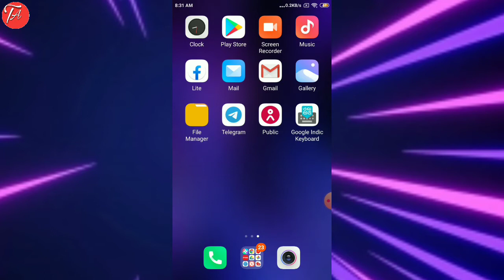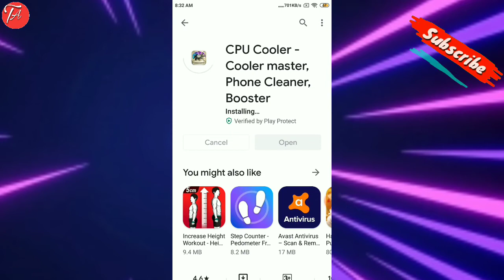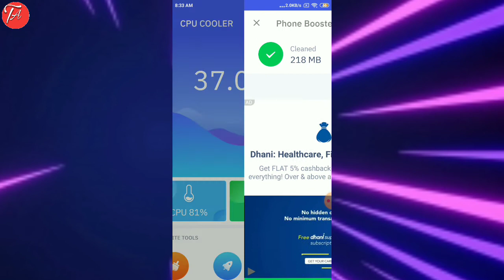Mobile Heating Problem Solution 2020|Mobile ka temperature kam kaise kare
Video details
Aaj ki is video me humne sikha hum apne mobile temperature kafi kam kaise kare skte ho

Your Queries;

Mobile ka temperature kaise kam kare
Mobile ka temperature kaise kam karen
Mobile ka temperature kaise check kare
Jio mobile ka temperature kaise check kare
Mobile ka temperature kaise check karte hain
Opportunity mobile ka temperature kaise check kare
Jio mobile ka temperature kaise theek karen
Mobile se sharir ka temperature kaise check kare
Mobile se room ka temperature kaise check kare
Mi mobile heating Solution
Phone overheating solution
Phone overheating solution tamil
Mobile Heating Problem while charging
Mobile Heating Problem Solution vivo
Mobile ka temperature high ho to kya karen
Mobile ka temperature
Mobile ka temperature kitna hona chaiye
Mobile Heating Problem Solution
Mobile headphone jack problem
Mobile Heating Problem Solution in bangla
Mobile Heating
Mobile Heating Problem Solution in samsung
Best cpu cooler 2020